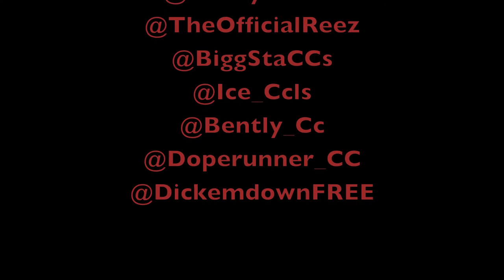cinnamon challege 2.mov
dumb ass niggas